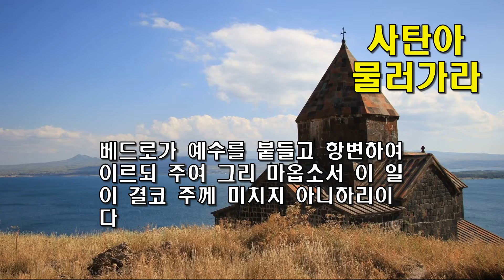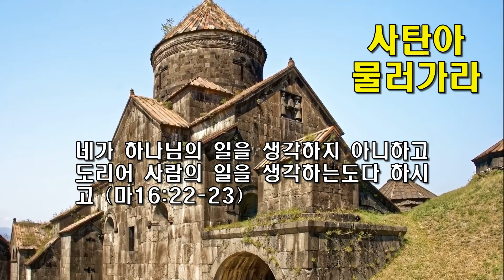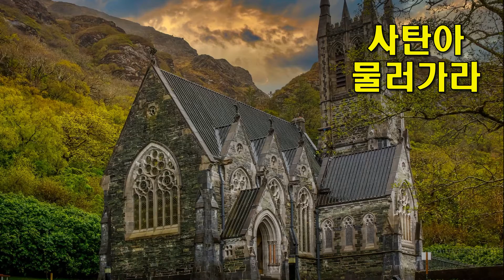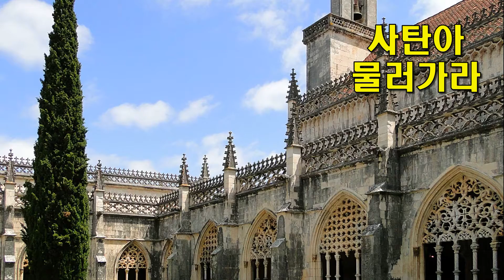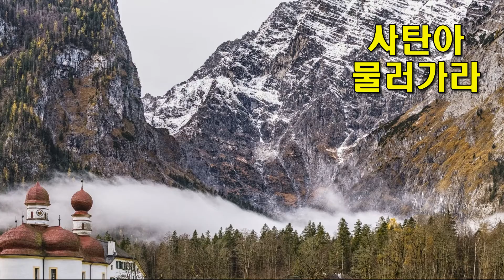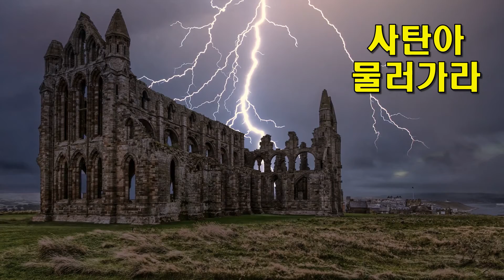사탄아 물러가라 / 마태복음 산책하기 97 / 동탄예수교회 / 이용진(모세) 목사 / 헌금 1005-503-345089 (우리:동탄예수교회)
이 영상은 이용진 교수의 책 '마태복음 산책하기'를 김민주 전도사가 풀어 낭독한 것이다.

베드로는 예수님의 앞 길을 막아선다.
그것은 지극히 인간적인 생각이다.
베드로는 하나님의 뜻이 어디에 있는 지를 먼저 생각해야 했다.
그런데 그것을 아는가?
베드로의 뒤에 사탄이 숨어 있었다는 사실을..